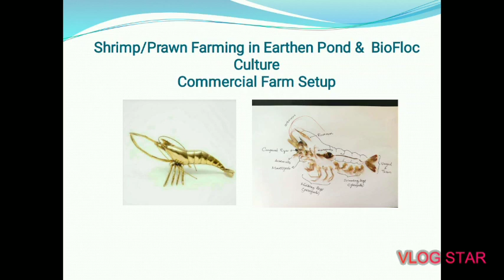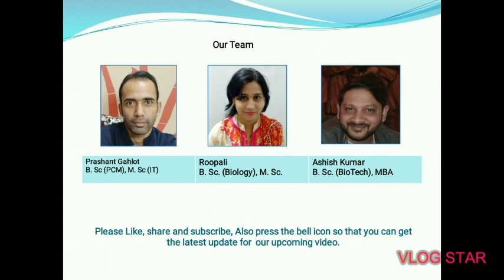Series 4 Shrimp and Prawn Farming in Earthen and Biofloc Culture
Shrimp and Prawn Farming in Gurgaon, Harayana